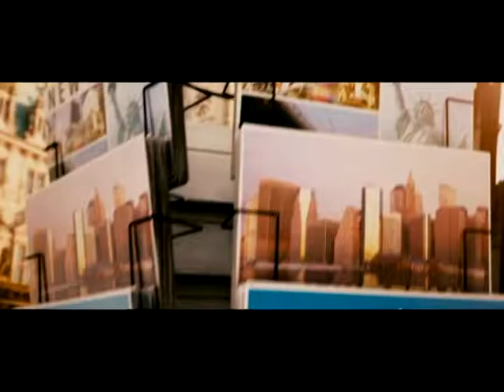Future!Dalton RP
This is sort of a Trailer(ish) Video I made for the Future!Dalton RP on tumblr.

Most of these are playbys according to the RP. But there some exemptions and are my own dreamcast. I don't have enough clips of the Warblers without their unform for this to work.

Kurt Hummel - Chris Colfer
Rachel Berry - Lea Michele
Quinn Fabray - Dianna Agron
Ethan & Evan Brightman - Alex Pettyfer
Merril Portman - Emmanuelle Chriqui
Santana Lopez - Naya Rivera
Sam Evans - Chord Overstreet
Brittany Pierce - Heather Morris
Charlie Amos - Tom Welling
Justin Bancroft - Matt Lanter
Danny Abbot - Chace Crawford
Cassandra DiAngelo - Kristen Bell
Shane Anderson - Robert Sheehan
Andrea & Adriana Brightman - Ashley Benson
Raven York (soontobe Seigerson) - Odette Yustman
Derek Seigerson - Robert Hoffman
Lucy Westwood - Tessa (meekakitty)
Han Westwood - Mike Bailey
Julian Larson - Adam Gregory
Katherine Rivers - Kristin Kreuk
Dwight Houston - James Kirk
Drew Mapleton - Ryan Phillippe
Mika Kogo - Jamie Chung
Satoru Kogo - Jay Chou
Micah Randall - Stephen Colletti
David Sullivan - Titus Makin
Logan Wright - Aaron C Page
Adam Clavell - Johnny Simmons
EDIT: I noticed I didn't put in Reed. SORRY!

I'm just a fangirl.